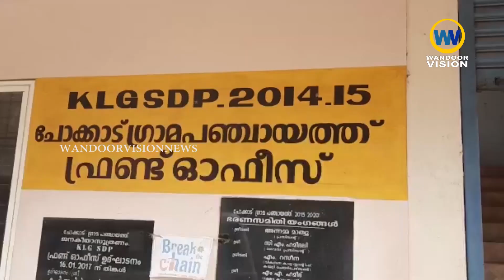ചോക്കാട് പഞ്ചായത്തും അടച്ചിട്ടു|Chokkad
ചോക്കാട് പഞ്ചായത്തും അടച്ചിട്ടു.

വാർത്തകൾക്കും പരസ്യങ്ങൾക്കും.